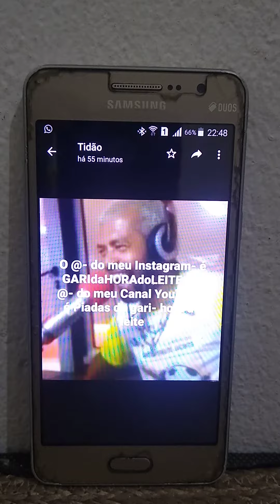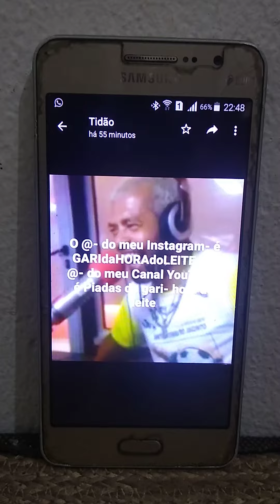Piada Inédita- Lançada hoje também- na hora do leite- Rádio Educadora FM 91.7 de Campinas